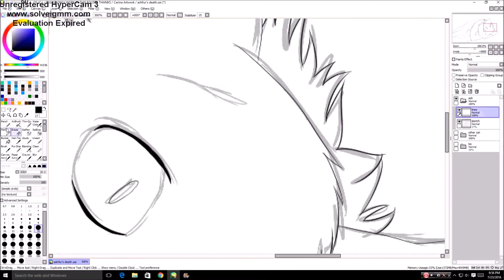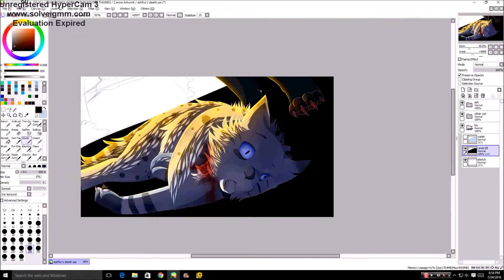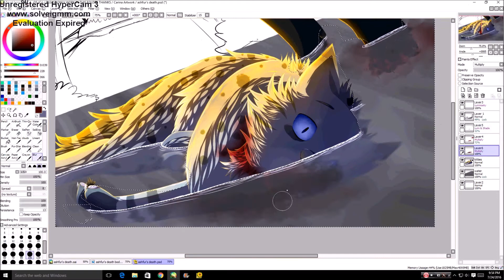Ashfur's Death .:Warriors Speedpaint:.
if y'all can't tell, ashfur dies. i won't say when or who, but if y'all start up a flame war on ashfur I will delete your comments and then disable them.
thanks.

sorry for the late upload! i went to a camp the past week and i'm still really tired lol. camp was gr16 tho. loved it.

Used-
Paint Tool SAI
Hypercam 3
Windows Movie Maker
HUION Tablet

Song-
Louder than Thunder - The Devil Wears Prada